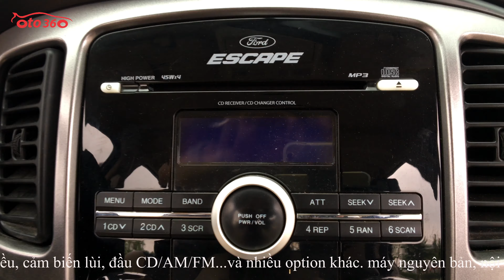Bán Xe Ford Escape XLS 2.3 số tự động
Ford Escape XLS 2.3L số tự động, sản xuất năm 2009, máy xăng, xe đăng ký tên tư nhân, biển Hà Nội.
Xe được trang bị động cơ xăng 2.3L, hộp số tự động, nội thất da, gương kính chỉnh điện, xi nhan tích hợp trên gương chiếu hậu, điều hòa 2 chiều, cảm biến lùi, đầu CD/AM/FM...và nhiều option khác. máy nguyên bản, nội thất taplo còn rất mới, keo chỉ zin, mức tiêu hao nhiên liệu hợp lý dao động 9L- 10L, khoang xe sau rộng rãi rất thoải mái.